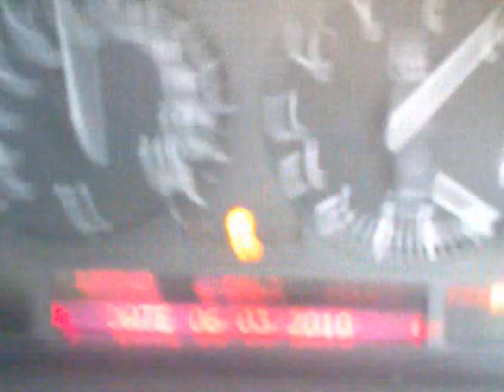BMW 740iL 0 to 100km/h.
BMW 740iL 0 to 100km/h in 6.5 seconds .